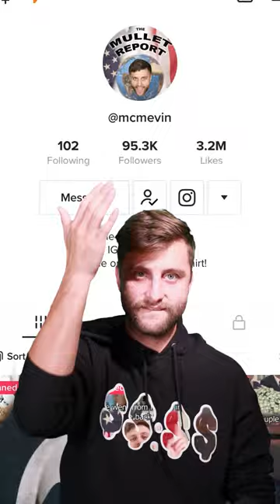The Zoo Keeper TGIFridays product placement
I think this is the funniest part of the whole movie